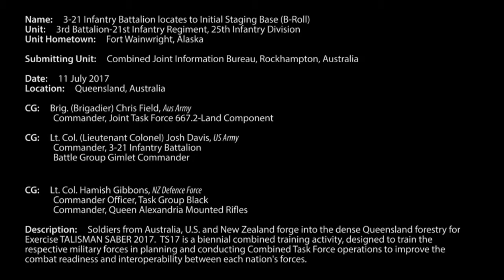25th Infantry Division soldiers move into Queensland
QLD, AUSTRALIA
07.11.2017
Video by Sgt. Alvin Reeves
28th Public Affairs Detachment

CG: Brig. (Brigadier) Chris Field, Aus Army
Commander, Joint Task Force 667.2-Land Component

CG: Lt. Col. (Lieutenant Colonel) Josh Davis, US Army
Commander, 3-21 Infantry Battalion
Battle Group Gimlet Commander

CG: Lt. Col. Hamish Gibbons, NZ Defence Force
Commander Officer, Task Group Black
Commander, Queen Alexandria Mounted Rifles

Soldiers from Australia, U.S. and New Zealand forge into the Queensland forestry for Exercise TALISMAN SABER 2017. TS17 is a biennial combined training activity, designed to train the respective military forces in planning and conducting Combined Task Force operations to improve the combat readiness and interoperability between each nation's forces.